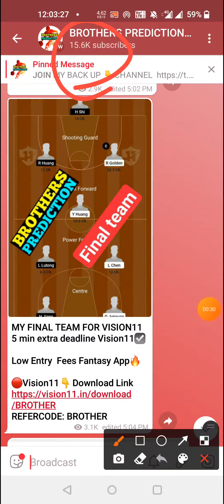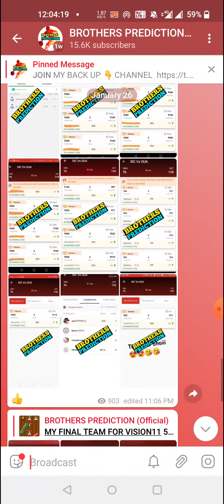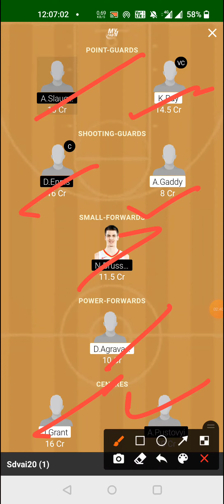GC vs PRP BASKETBALL TEAM PREVIEW TODAY MATCH | EUROCUP 2021-22 BASKETBALL TEAM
1. 'This game involves an element of financial risk and may be addictive. Please play ok responsibly and at your own risk'."
n
2. This analysis is based on my Understanding, knowledge and instinct .While selecting your team, consider the points mentioned and make your own decision.

3.Dream11 takes great care to comply with all central and state legislation in India to ensure that users are fully protected. Every contest on platform is carefully designed to comply with applicable statutes and regulations in India. Dream11 constitutes a 'game of mere skill', which makes the Dream11 game exempt from twomenfibaasiacuphe provisions of the Public Gambling Act, 18BASKETBALL67 (PGA). Dream11 is a legitimate business activity protected under Article 19(1)(g) of the Constitution of India.